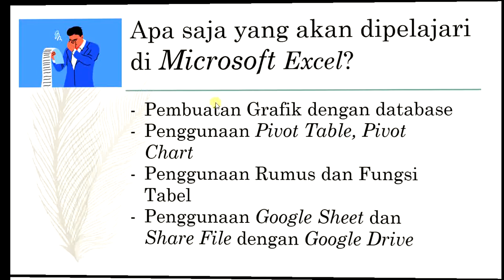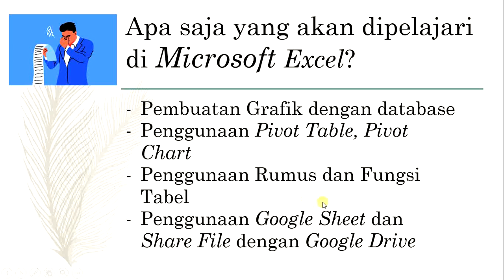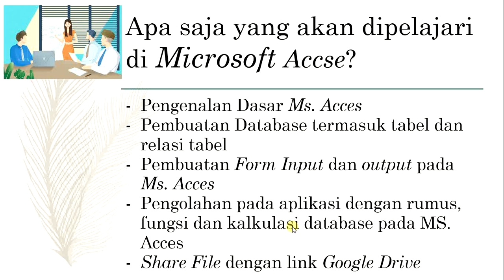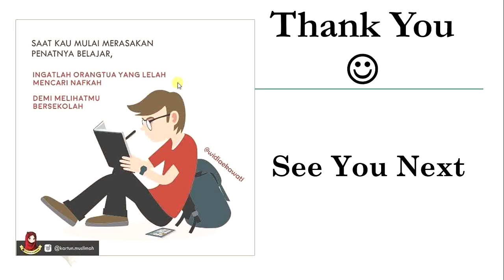PERT PERDANA MATKUL TAK Mp4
Video ini membahas tentang garis besar materi yang akan dibahas pada mata kuliah terapan aplikasi perkantoran selama 16 minggu/pekan